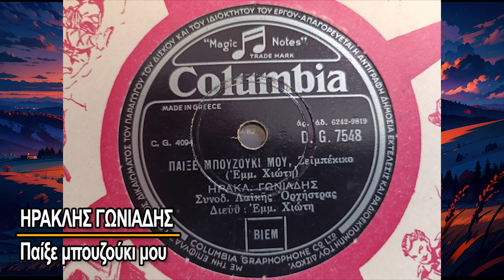Ηρακλής Γωνιάδης - Παίξε μπουζούκι μου (1959)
Στίχοι, Μουσική: Μανώλης Χιώτης